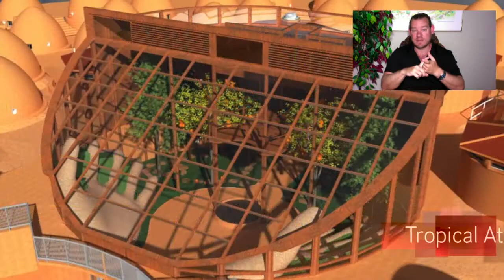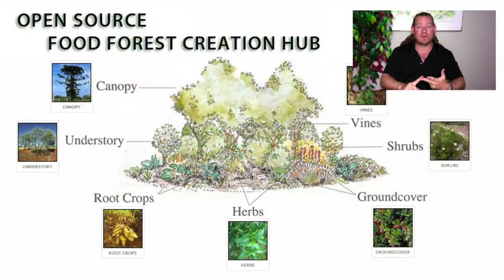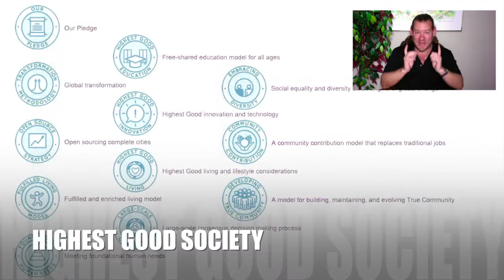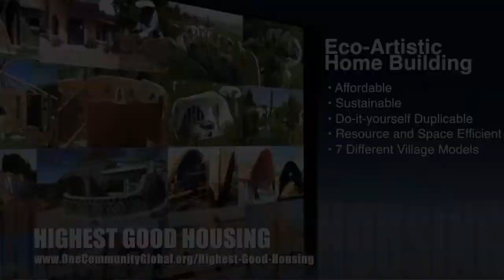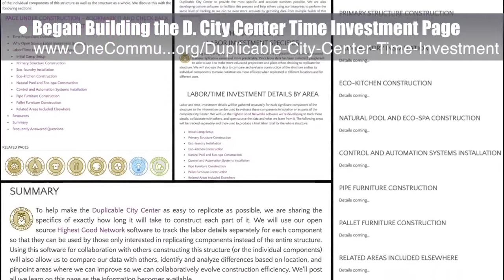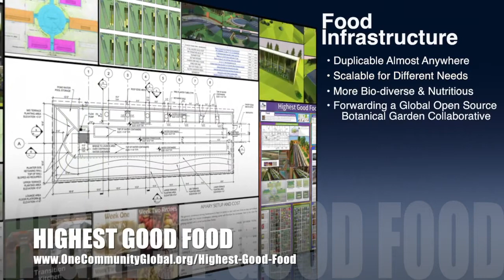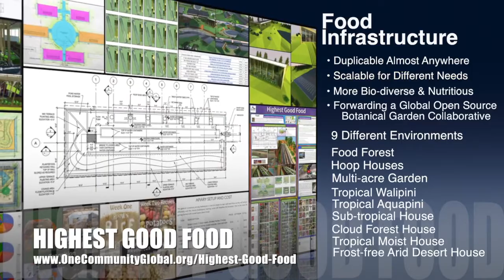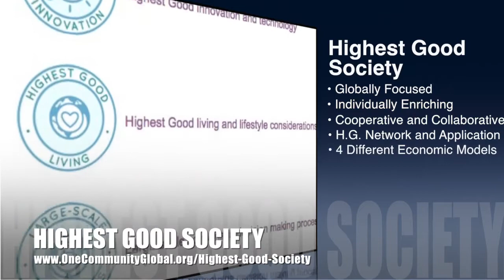One Community Progress Update #281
Living with More fun in Our Lives | Highest Good Communities | Cooperating for the Highest Good | Sustainable fun | Sustainability on the Planet | Caring for Nature | Creating A World that Works for Everyone | One Community | Weekly Progress Update #281

LIVING WITH MORE FUN IN OUR LIVES INTRO: @:35
LIVING WITH MORE FUN IN OUR LIVES SUMMARY: @10:28

Artist: VUKE